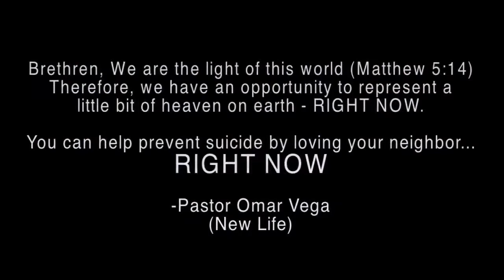NEW !!! Maribel Cintron Right Now Official Music Video HD YouTube